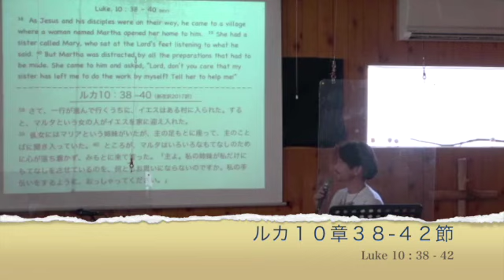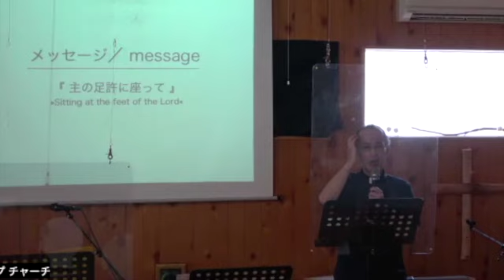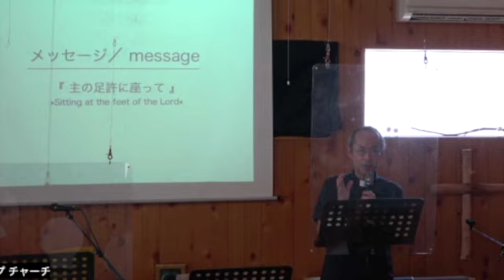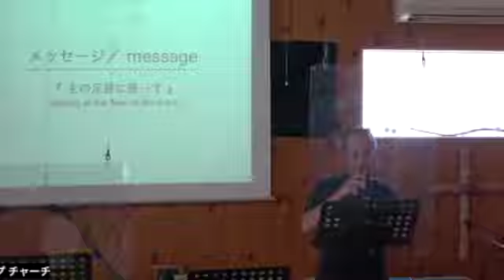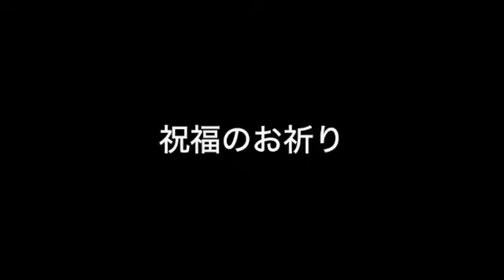20220724メッセージAHCハウスワーシップ AHC House Worship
「主の足許に座って」
ルカ1０篇３８ – ４２ 節
メッセンジャー：早矢仕”じょ〜じ”宗伯師（牧師 画家）
»Sitting at the Lord`s feet«
Luke 10：38 - 42
messenger: Pastor & Artist Hirotaka »George« Hayashi